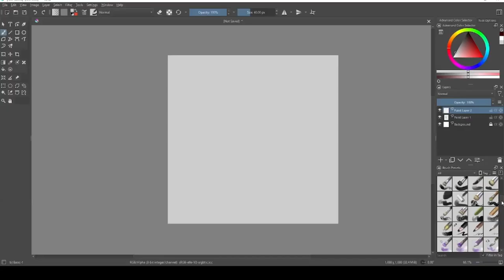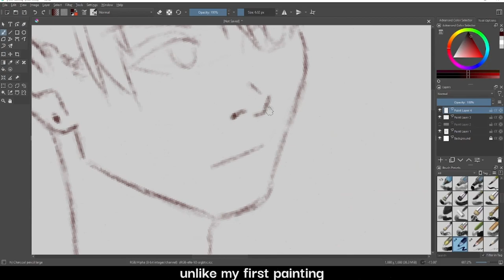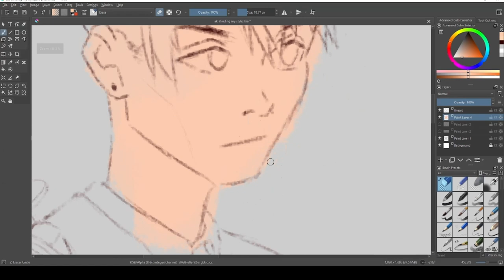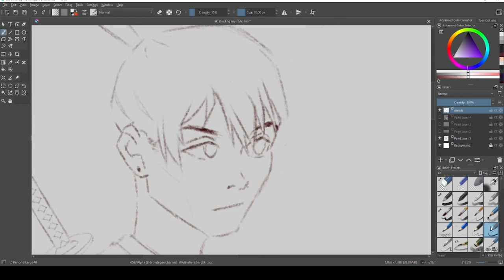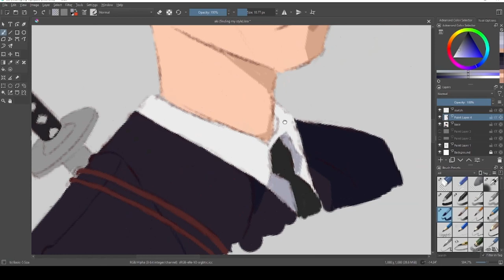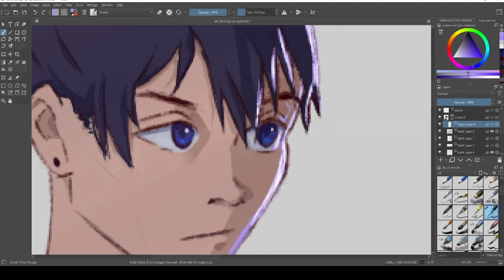Aki speedpaint ✨| Aafreen's Art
Im trying to find my art style now!. so i made a fanart of Aki!.